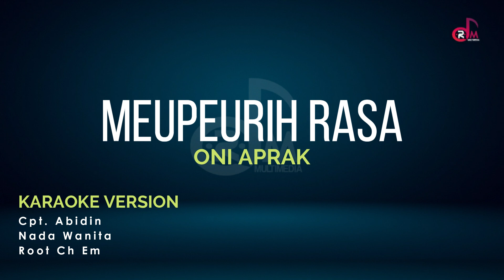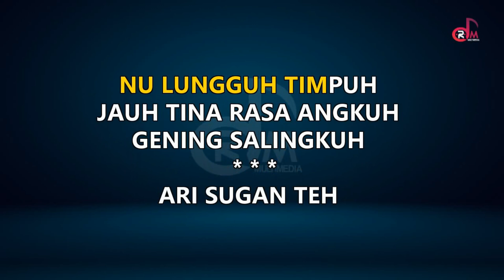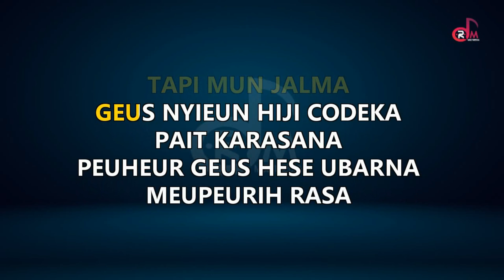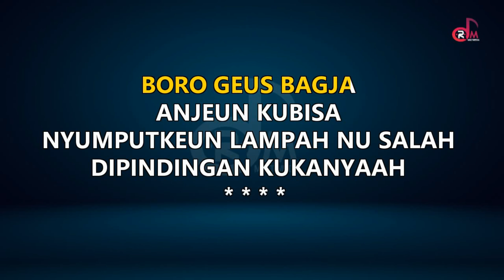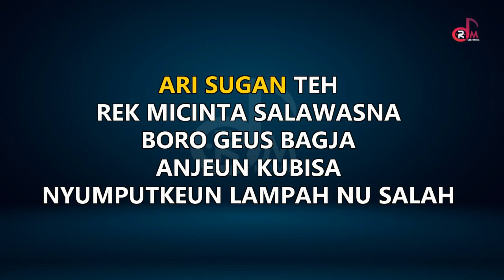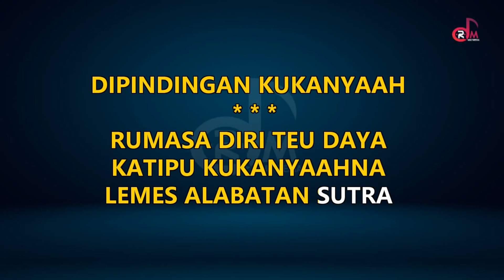Meupeurih Rasa - Oni Aprak | Karaoke Nada Wanita | Bajidor Version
meupeurih rasa karaoke nada wanita
karaoke oni aprak
karaoke bajidor

Title             : Meupeurih Rasa
Songwriter : Abidin
Artist           : Oni Aprak
Cover Music   : FL Studio

terkait.
Terimakasih.